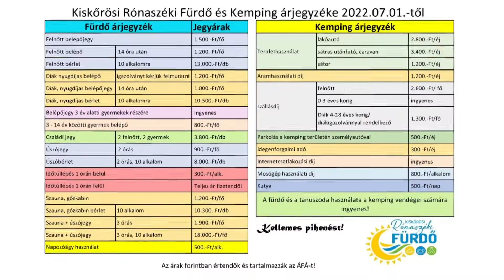Július 1-jétől emelkednek a jegy- és bérletárak a Rónaszéki Fürdőben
Idén május második hetében nyitotta meg kapuit a fürdőzők előtt a Kiskőrösi Rónaszéki Fürdő a tavalyi jegyárakkal. A komplexumban számos újítás valósult meg az elmúlt időszakban, de a leglátványosabbak mindközül a teljesen megújult vendéglátó egységek.